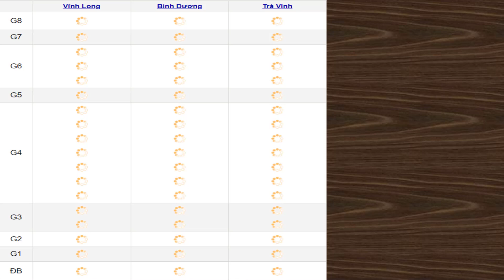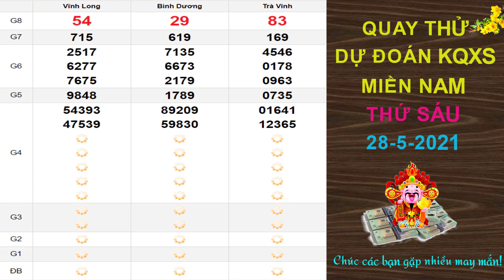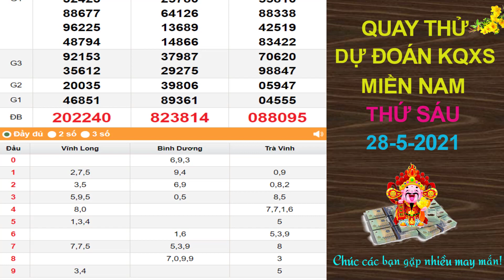Quay thử DỰ ĐOÁN kết quả xổ số MIỀN NAM hôm nay ngày 28/5/2021, XSVL, XSBD, XSTV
Thứ 2: TP. HCM (xshcm), Đồng Tháp (xsdt), Cà Mau (xscm)
Thứ 3: Bến Tre (xsbt), Vũng Tàu (xsvt), Bạc Liêu (xsbl)
Thứ 4: Đồng Nai (xsdn), Cần Thơ (xsct), Sóc Trăng (xsst)
Thứ 5: Tây Ninh (xstn), An Giang (xsag), Bình Thuận (xsbth)
Thứ 6: Vĩnh Long (xsvl), Bình Dương (xsbd), Trà Vinh (xstv)
Chủ Nhật: Tiền Giang (xstg), Kiên Giang (xskg), Đà Lạt (xsdl)
Thứ 2: Thừa T. Huế (XSTTH), Phú Yên (XSPY)
Thứ 3: Đắk Lắk (XSDLK), Quảng Nam (XSQNM)
Thứ 4: Đà Nẵng (XSDNG), Khánh Hòa (XSKH)
Thứ 5: Bình Định (XSBDI), Quảng Trị (XSQT), Quảng Bình (XSQB)
Thứ 6: Gia Lai (XSGL), Ninh Thuận (XSNT)
Thứ 7: Đà Nẵng (XSDNG), Quảng Ngãi (XSQNG), Đắk Nông (XSDNO)
Chủ Nhật: Khánh Hòa (XSKH), Kon Tum (XSKT)
Thứ 2: Xổ số kiến thiết Hà Nội ( xshn )
Thứ 3: Xổ số kiến thiết Quảng Ninh ( xsqn)
Thứ 4: Xổ số kiến thiết Bắc Ninh (xsbn)
Thứ 5: Xổ số kiến thiết Hà Nội ( xshn )
Thứ 6: Xổ số kiến thiết Hải Phòng ( xshp)
Thứ 7: Xổ số kiến thiết Nam Định (xsnd)
Chủ Nhật: Xổ số kiến thiết Thái Bình ( xstb)